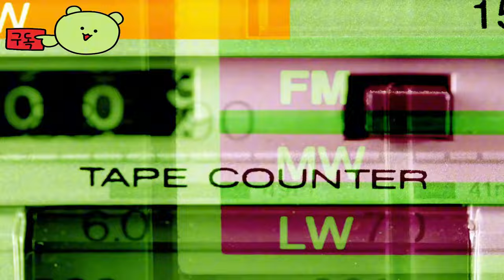서든 어택 ( Sudden Attack ) 2024 시즌4: NOMAD 사막 끝에서 얽힌 운명의 실 공개 예고편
🎀Supported Languages

🕹️Game content
넥슨GT에서 제작하고 넥슨에서 배급하는 온라인 슈팅 게임. 게임 제목은 '기습공격'이라는 뜻이며, 이 게임 때문에 국내에서는 서든이라는 단어 자체가 이 게임을 명칭하는 용어나 다름없게 되었다.

⚡Game Developer
 넥슨게임즈